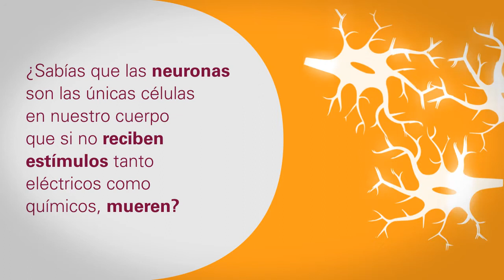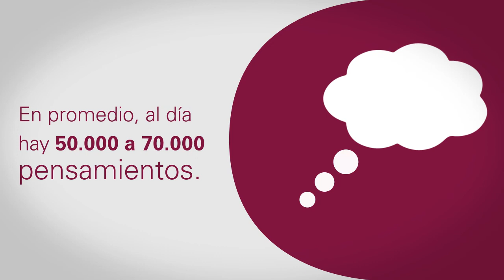Lo que debes saber de tu cerebro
El cerebro es el órgano más poderoso de nuestro cuerpo, descubre algunas de sus curiosidades.